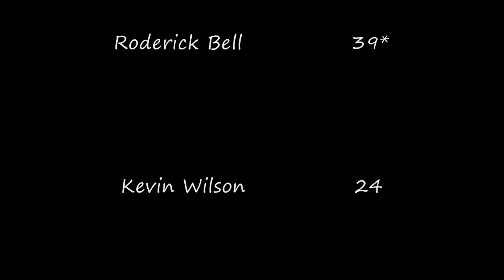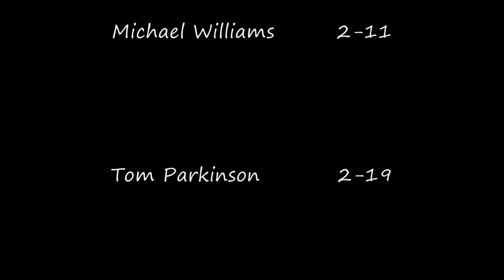Rock Raptors v Shilbottle Pitmen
2nd win of the season sees Rock make it 2/2 in the T20 format. Now if only they could transfer that form to the league matches. Good knocks from Roddy and Kev saw the Raptors chase down the 99 run target set by the Shilbottle Pitmen, after an impressive bowling attack took 9 wickets in the 20 overs.